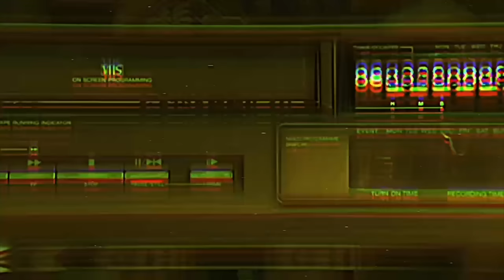SEAFOOD MUKBANG | I GOT THROWN INTO A GLASS TABLE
ღSnapChat: @itszoiebitch

SEND ME SOME MAIL:
Zoie Fenty